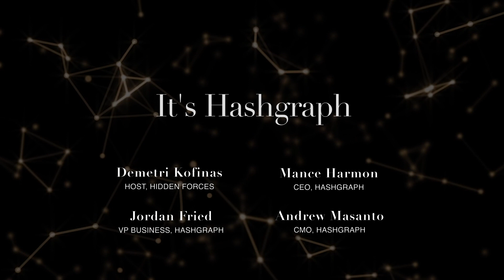The Future is not Blockchain. It's Hashgraph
What happens when someone builds a distributed ledger technology that is safer than the competition and operates at 50,000 times the speed?

“This is the thing that will change the world,” says Mance Harmon at a panel with the world’s leading experts on the Hashgraph, a groundbreaking distributed ledger technology. Harmon (CEO & cofounder of Hashgraph) joined with technology and media experts Jordan Fried (Co-founder, Buffered VPN) and Andrew Masanto (Co-founder, Altitude Shoes) for a panel led by Demetri Kofinas (Podcast host, Hidden Forces) to explore what separates the Hashgraph technology from its predecessors, particularly Blockchain.

Hashgraph, according to Harmon, promises a level of security that has not yet been possible with Blockchain. By including in each transaction the details of the previous, the Hashgraph creates a cryptographically secure system which assures consent amongst each and every user. This adaption first and foremost settles concerns of security and trust held by many Blockchain critics. Beyond that, this type of security will in turn allow the Hashgraph to operate well within the required storage limit for DLT, and thus at a speed unmatched by previous systems. As Andrew Masanto notes: “The sky’s the limit when it comes to speed.”